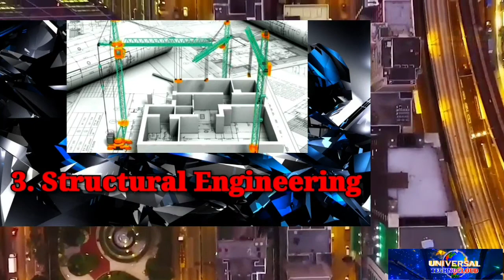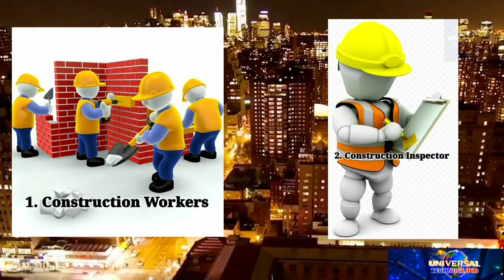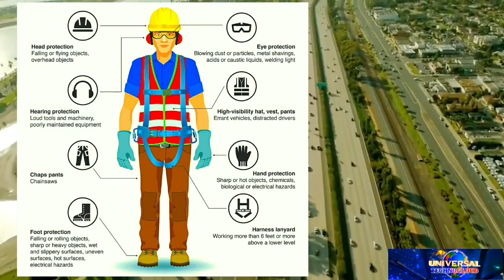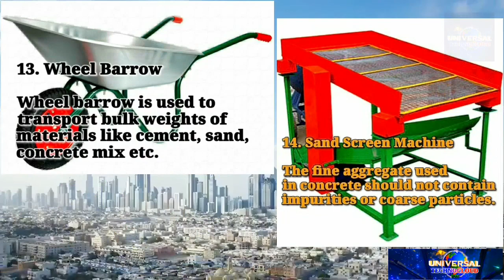Civil Engineering & Construction Site Basics | UTC Civil | Universal TechnoCloud 26.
Civil Engineering & Construction Site Basics | UTC Civil | Universal TechnoCloud Channel 26.
Civil engineering is one of the oldest engineering  because it deals with constructions.
John Smeaton born on 8 June 1724 to 28 October 1792 was an English civil engineer.known as the father of civil engineering.
Sir Mokshagundam Visvesvaraya born on 15 September 1860 to 14 April 1962. greatest Indian Engineer. The father of Indian engineering.
branches of civil engineering : 1.Construction and Management Engineering, 2.Geotechnical Engineering, 3.Structural Engineering, 4.Transport Engineering and 5.Water Engineering.